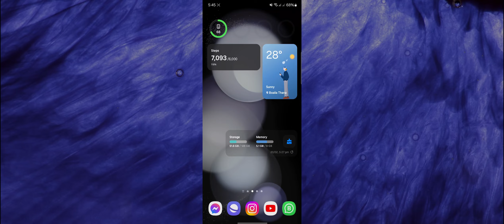Changing TP-Link Router Admin Password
Hi Friend's
Myself Farhin Islam Badhon
In today's video, I will show you how to change the admin password of TP Link router